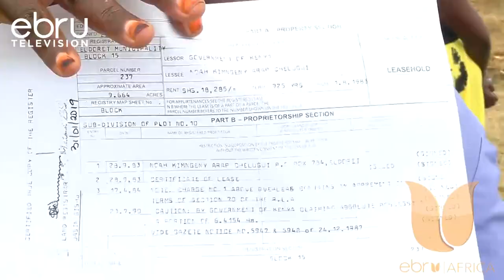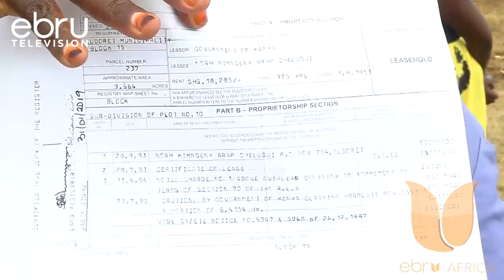Locals Of Uasin Gishu Want Land Ownership Disputes Recalled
Families Involved In A Property Dispute In Uasin Gishu County Want The Judicial Department To Embrace The Opinions Of Elderly And Retired Administrators In Solving Land Issues. The Leaders Led By A Former Chief From The County Philip Barno Says By Not Involving Locals Participation Wrong Decisions That Will Only Further Fuel The Disputes Will Be Arrived At.